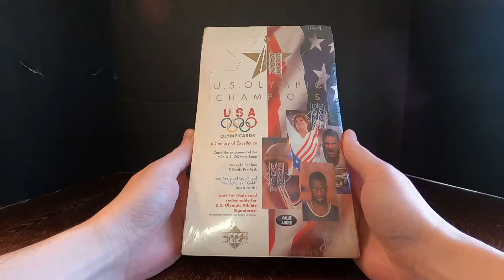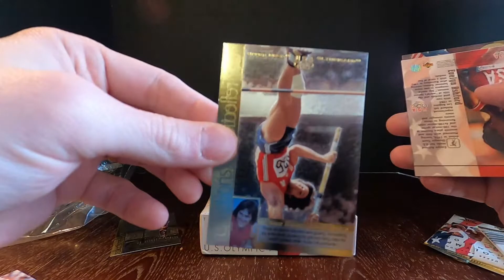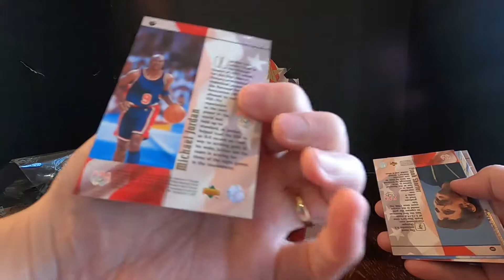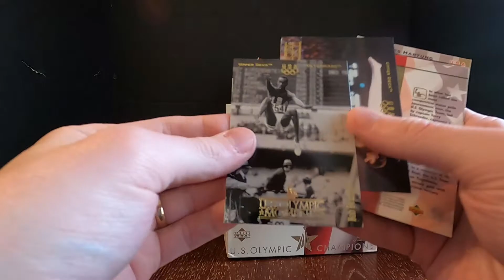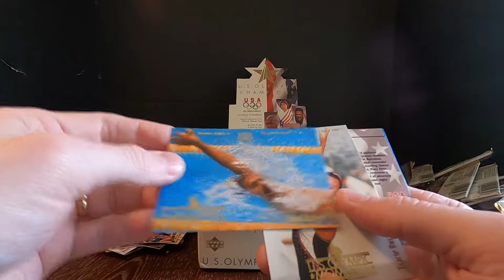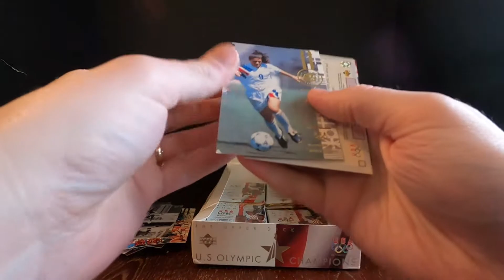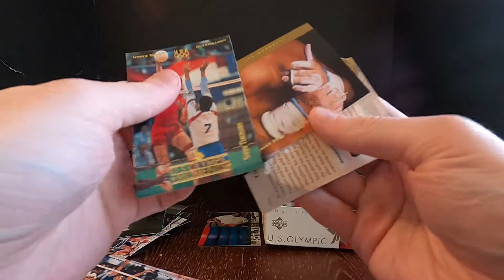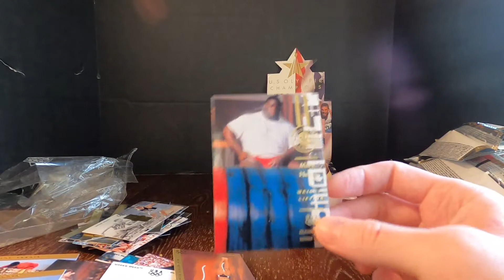Opening Up - 1996 Olympic Trading Card Box by Upper Deck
I open up a box of 25 year old Olympicards that I have had since I was 17!